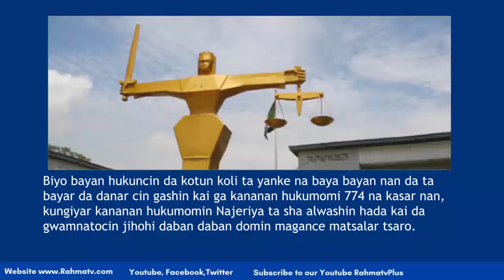Kungiyar kananan hukumomin Najeriya ta sha alwashin hada kai da gwamnatocin jihohi